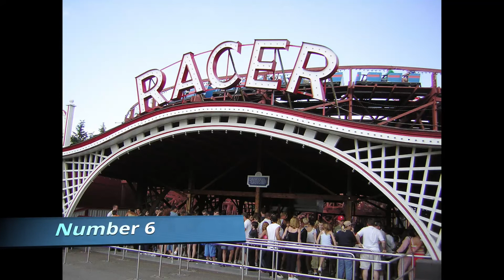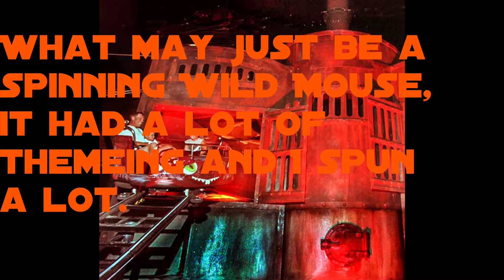All Kennywood Coasters Ranked